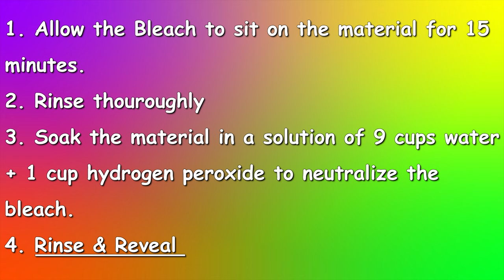Tie-dye pattern : Reverse Dye Mandala with Bleach | Part 1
Today I am demonstrating how to reverse tie-dye a mandala on a long sleeve shirt with bleach. This is a step by step reverse tie dye tutorial video where we cover the entire process including the folding and tying up of our mandala. Then we apply our 50/50 water and bleach solution to the shirt. After that we go over rinsing and netralizing of the bleach instrutions, and then finally the reveal of our new reverse tie-dye mandala shirt. In part two we will apply procion dye to the shirt and give it some beautiful tie-dye color! I hope you enjoy my tie dye tutorial video and as always...Happy Tie Dyeing!

50/50 Cotton Sweatpants

50/50 Cotton SweatShirts

100% Cotton Face Masks (10 Pack)

100% Cotton Long Sleeve Shirts

100% Cotton All White Bandanas

Kite String

Hemostats (2pc)

Soda Ash

Sodium Alginate

Dye Bottles
8 oz (Amazon)

91% Isopropyl Alcohol

100% Cotton Cutoff Denim Shorts

Puffy Paint